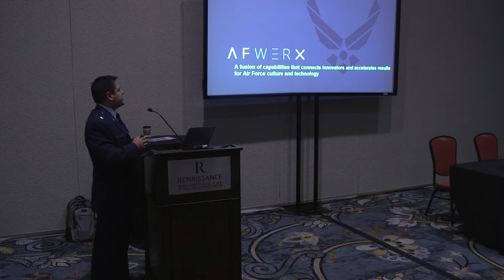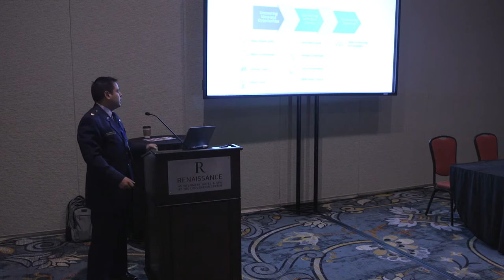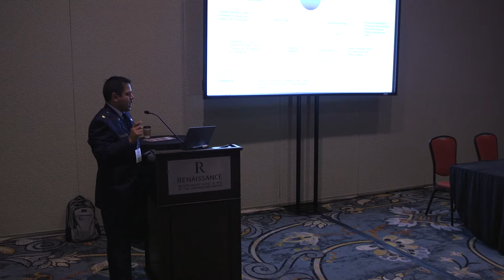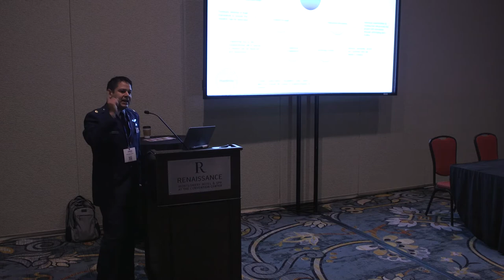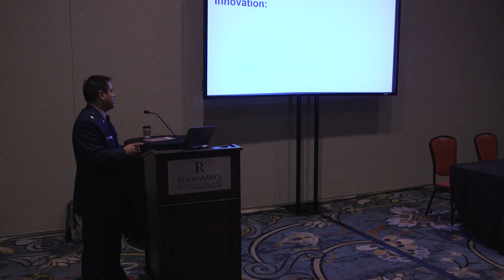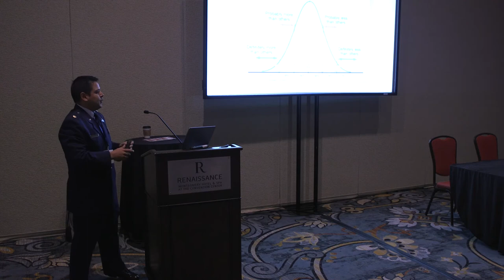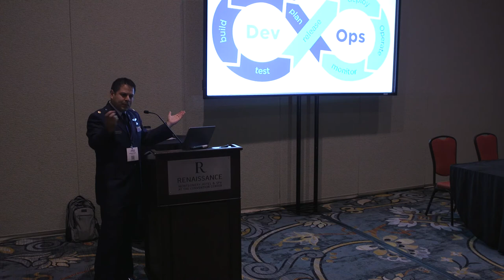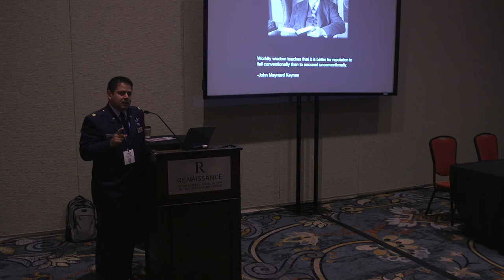AFWERX Breakout - AFITC 2019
AFWERX Breakout Session Monday, 26 August 2019.

Air University hosted the Air Force Information Technology & Cyberpower Education and Training Event near it's main campus in Montgomery, Alabama this August.

Military and private sector leaders in the IT and cyber security field joined to learn how to assess and combat the newest and most prevailing threats to our global networks and national defense.